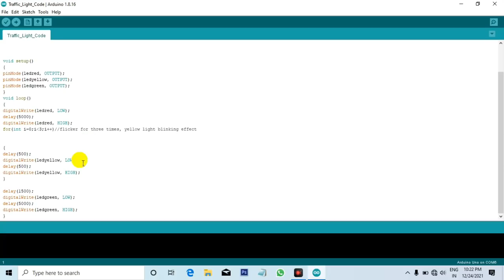Traffic Light Signal Wiring Using Micro-Controller (Arduino)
Traffic Light Signal Connection using Arduino
In this video, you will learn how to make an electrical project of traffic light using Arduino

Tripod Stand

Motor Starter
2 HP Motor Starter
2 HP Motor Starter